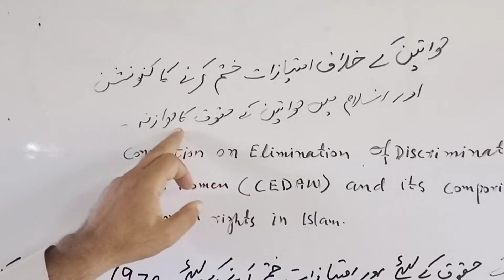Convention on Elimination of Discrimination And its comparison with women's rights in Islam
CEDAW vs women Rights in Islam
women rights in islam
Convention on the Elimination of Discrimination against women
اسلام میں عورتوں کے حقوق
بین الاقوامی معاہدے میں عورتوں کے حقوق
comparison